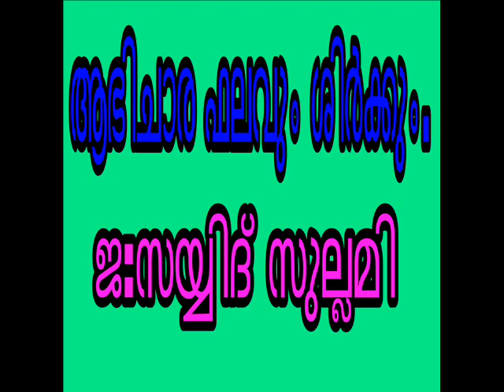മാരണ ഫലവും ശിര്‍ക്കും . ജ : സയ്യിദ് സുല്ലമി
Maarana Falavum Shirkum.Jb: Sayyid sullami